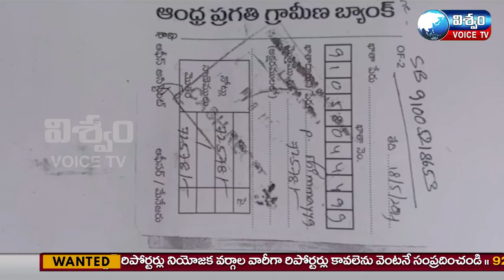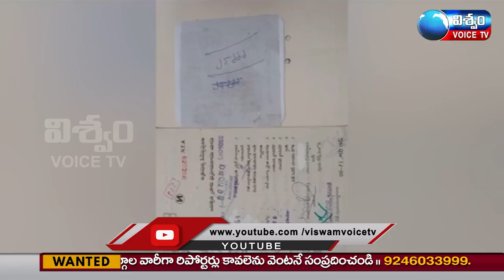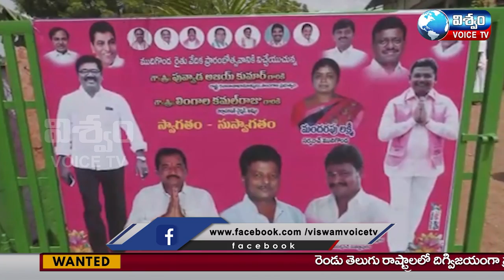viswam voicve news bulliten || 03-08-2021